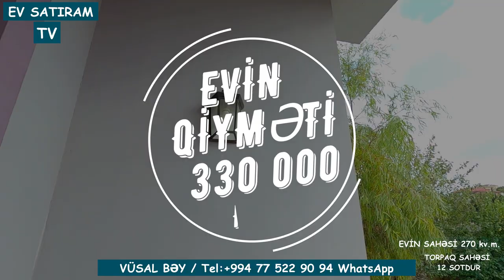Novxanıda ilin 4 fəslində yaşamaq üçün hovuzlu ev satılır./Недвижимость в Баку / EV SATIRAM TV/ bag